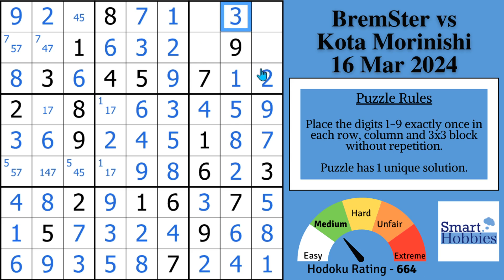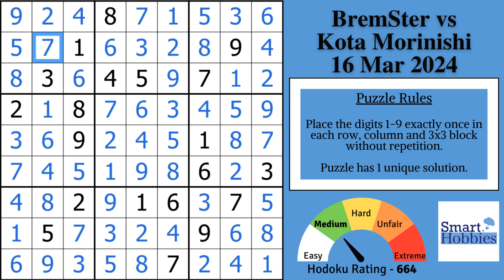Is BREMSTER Faster Than A Sudoku World Champion? Sudoku Analysis 54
In Is BREMSTER Faster Than A Sudoku World Champion?  Sudoku Analysis 54 by Smart Hobbies, I analyze a solve by BremSter from the original video “A Preview Puzzle from a new great value sudoku book.", 16 Mar 2024 , where BremSter tries to solve a Classic Sudoku faster than Sudoku World Champion Kota Morinishi. The puzzle is Serious Amazing Classics 29 by Ashish Kumar. I show you how to play Sudoku better and how to solve Sudoku faster. I analyze this puzzle logically and explain all the expert Sudoku tricks, Sudoku techniques, and Sudoku strategies as they are applied to the Sudoku game. Solve along with BremSter using my Pause The Video moments.

The original video can be found here on BremSter’s channel:

A Preview Puzzle from a new great value sudoku book., 16 Mar 2024

I used the software program CTC App for this solving video.

This video is part of my Sudoku Analysis series on my YouTube channel, Smart Hobbies. The goal of this series is to analyze Sudoku puzzles completed by some of the world’s best solvers.

Strategies demonstrated in this video:

Naked Single
Hidden Single
Naked Pair
Pointing Pair
Hidden Pair
Claiming Pair
Naked Triple

Time Stamps
0:00 Intro
00:25 It’s Solving Time!
02:37 About The Puzzle And Book
03:31 Pause The Video #1
05:21 Pause The Video #2
06:43 Why You Want To Restrict Center Marking
07:11 Why You Get Stuck In This Puzzle
08:16 Pause The Video #3
12:27 Pause The Video #4
15:27 Bonus Tip
16:42 BremSter’s Time Vs Kota’s

📕Get my FREE Solving Guide that will help you solve over 80% of all Sudoku puzzles🧩to include NYT Hard

Join the Smartie Party now 🥳to get binge-worthy exclusive puzzle packs, ad free content, discounts, and so much more

Reddit.com: Timberlake52
CTC Fan Server (Discord): Timberlake#1905